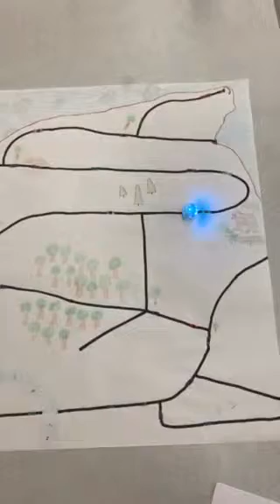Mt. Ely ozobot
Mackenzie Connor, Christina Thebado, Becky Signore, Claire Spaller